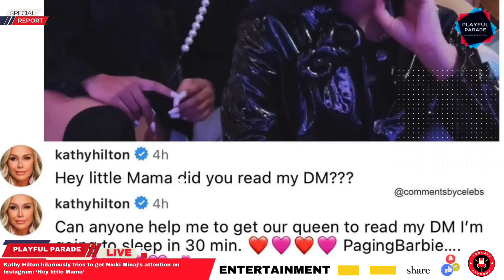Celebrity Confessions: Will Smith's Raw Humanity, Nicki's Silence, & Bowen's Brave Battle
🌟 Must-Watch! Dive into the heart and soul of Hollywood in our latest video. Will Smith gets real about his personal journey, revealing the mistakes that shaped him and the lessons learned. Discover a side of Smith you've never seen as he opens up like never before.

🔥 In a surprising twist, witness the enigma of Nicki Minaj's silence in response to Kathy Hilton. What does this mean for the queen of rap?

💪 Meanwhile, Bowen Yang courageously shares updates on his mental health journey, inspiring countless fans.

🎥 This exclusive blend of confessions, revelations, and celebrity insights offers a unique peek into the lives of the stars.